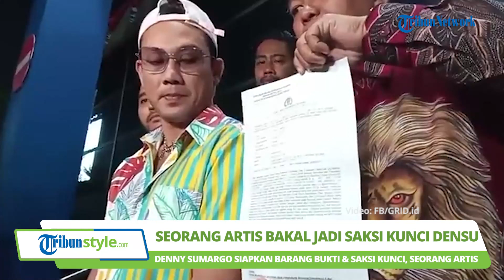Buntut Polisikan DJ Verny Hasan, Denny Sumargo Siapkan Barang Bukti & Saksi Kunci, Seorang Artis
Berita video peristiwa selebriti, gosip artis, dan berita hiburan di Indonesia dan mancanegara

TRIBUN-VIDEO.COM - YouTuber Denny Sumargo siap menghadirkan saksi kunci terkait kasus tes DNA yang diungkit DJ Verny Hasan.

Saksi kunci tersebut konon mengetahui rahasia Denny Sumargo perihal hubungannya dengan Verny 10 tahun lalu.

Karenanya, pria yang akrab disapa Densu itu pun meminta sosok tersebut untuk membantunya.

Sebagai informasi, Denny Sumargo kembali berseteru dengan Verny Hasan hingga lapor ke polisi.

Densu geram lantaran Verny kembali mengungkit soal anaknya yang diduga hasil hubungannya dengan sang aktor.

Diketahui, Verny Hasan beberapa hari lalu memang menantang Densu untuk tes DNA ulang.

Padahal empat tahun lalu, Densu telah melakukan tes DNA dan ia tak terbukti sebagai ayah biologis putri Verny.

Rupanya, kini Densu muak dengan tingkah Verny Hasan.

Akhirnya, ia pun melaporkan DJ Verny Hasan ke polisi atas dugaan pencemaran nama baik.

Ternyata Densu telah menyiapkan beberapa bukti dan saksi guna membantunya dalam kasus tersebut.

Salah satu saksi kunci yang akan dihadirkan Densu adalah Kalina Ocktaranny.

Ternyata, Kalina tahu banyak soal rahasia dan hubungan Densu.

Hal itu lantaran Denny Sumargo dan mantan istri Deddy Corbuzier itu adalah teman dekat.

(Tribun-Video.com/Iraka)

Artikel ini telah tayang di Tribun-Medan.com dengan judul Sosok Artis Tahu Rahasia Denny Sumargo, Heboh Lagi Kasus Tes DNA Anak DJ Seksi Verny,